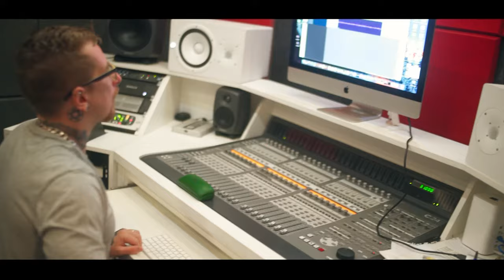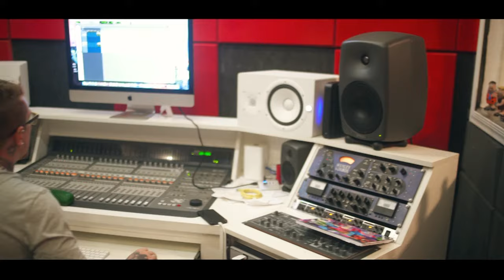Mc Guilherme - Incomodo os Bico [Web-Clipe Oficial] Prod. DJ Rhuivo.